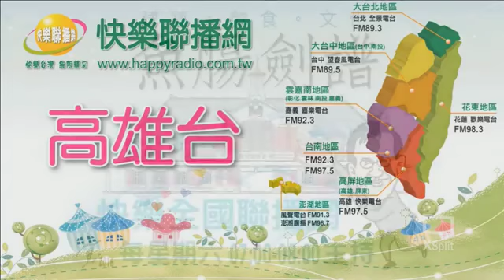新聞線上online 20181012 高雄市議員 李雅靜 | 鐵路地下化 交通不打結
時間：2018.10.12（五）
節目：新聞線上online
主持人：Angel
來賓：高雄市議員李雅靜
議題：鐵路地下化 交通不打結